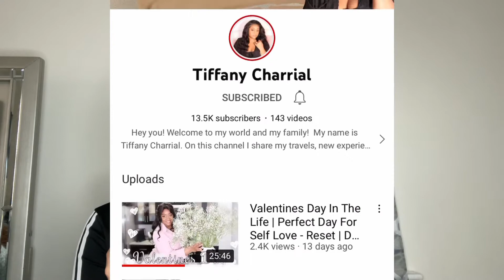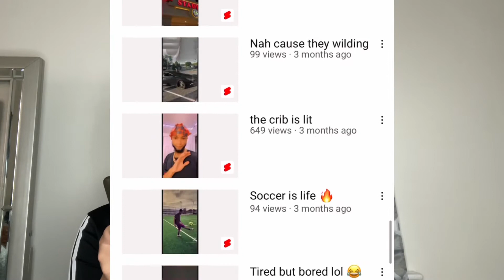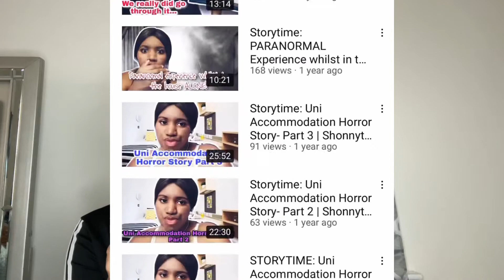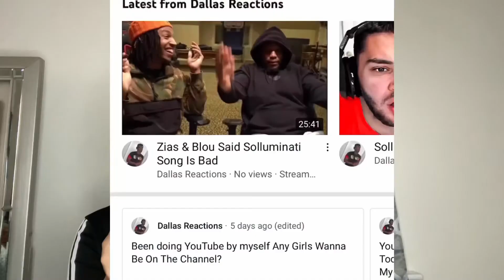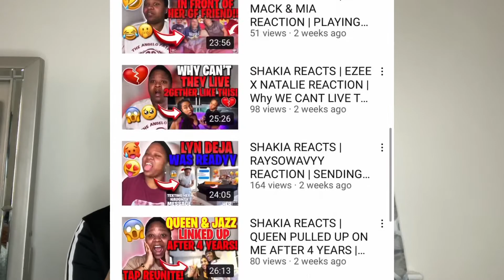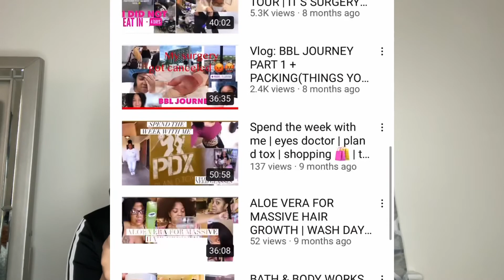SMALL YOUTUBERS YOU SHOULD WATCH PT.2| CALLING ALL SMALL YOUTUBERS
HEY GUYS HERE IS PART 2 OF MY SMALL YOUTUBERS
YOU SHOULD WATCH LIST.CHECK THEM OUT SHOW SOME

TIME STAMPS

TIME STAMPS
HAITIAN DOLL.SOPHIA
0:59

TIFFANY CHARRIAL
1:46

DARVIN CHARLES
2:17

MAKK NICOLE
2:50

SHONNYTEE
3:36

DALLAS REACTS
4:19

SHAKIA SIMMONS
5:16

G.A SOL
5:50

LOVE THE AJ’S
6:23

ROLLIN WITH YAYA BEE
6:41